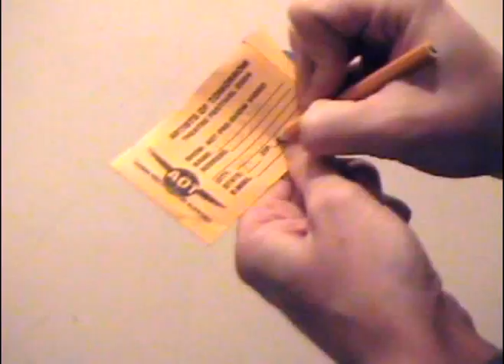AOT Airlines Safety Video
"Official Sponsor" of the 2004 edition of Six Figures Theatre Company's Artists of Tomorrow Festival.  A curtain speech alternative featuring Kim Kefgen as your flight attendant.